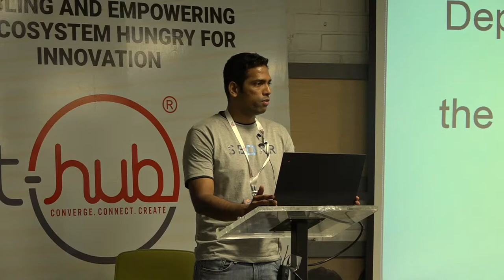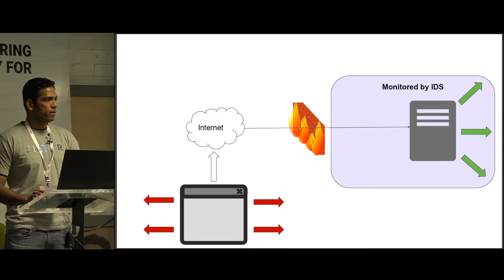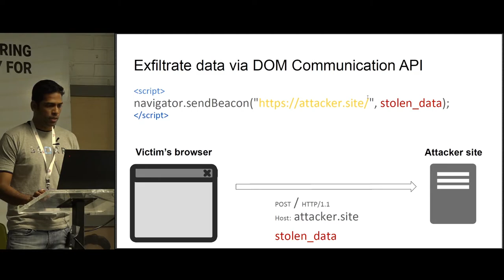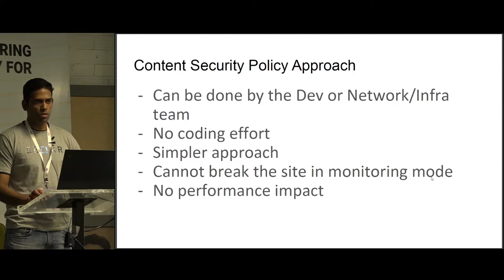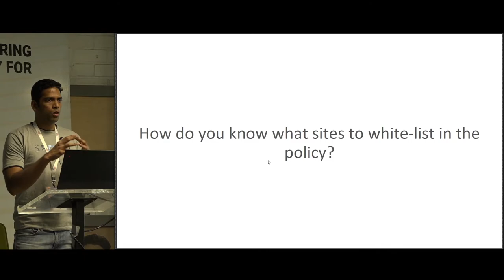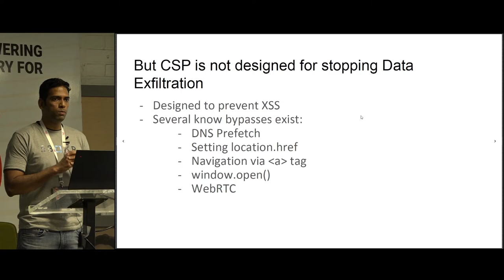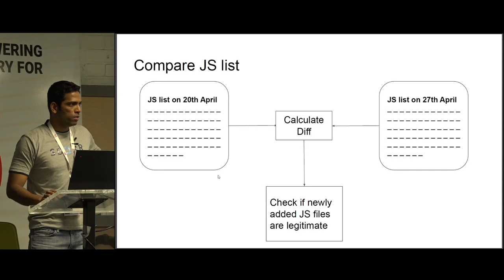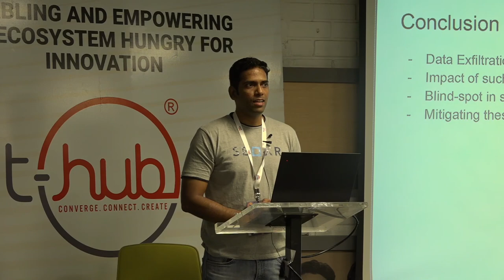Deploying and managing CSP - the browser-side firewall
Data exfiltration attacks like Magecart have targeted a low-hanging fruit in the industry and have allowed attackers to steal millions of users' credit card data. Existing security systems fail to prevent or even detect these attacks and this is a major blind-spot in the security monitoring systems.

Content Security Policy (CSP) is a standard supported in most modern browsers and can be harnessed to help increase protection against Magecart type attacks. In this talk, Lavakumar Kuppan -- founder of Ironwasp Security -- explains how engineers in charge of infrastructure and servers can put security measures in place and manage exfiltration attacks effectively.